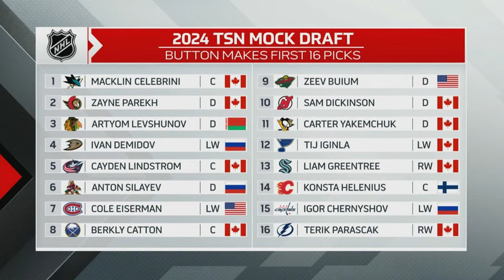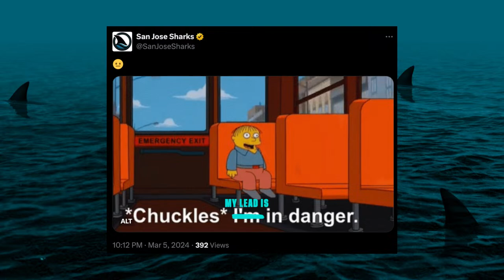Tomas Hertl Traded, Deadline Fallout, Mike Grier Rebuilds - The Pucknologists 212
With 7 minutes left in the game, the Sharks cough up a 3 goal lead against the Dallas Stars, the New York Islanders torch the Sharks 4 goals in the 2nd period, and San Jose finds their first Cali Fin win versus the Ottawa Senators.

Also, the trade deadline brings the departure of San Jose’s most popular player, an emotional Logan Couture calls his season over, other Sharks impacted by the trade deadline, back to back games played in front of their most sparse crowd, and the rebuild officially begins.

Every Sunday this season, we give out a prize pack including a shirsey, Sharks lunchbox, or Hertl bobblehead. Join us in the YouTube chat and share your takes on the week. Tonight at 7pm pacific.

- Sharks give up 3 different leads, lose 7-6 to Dallas in OT
- San Jose allows 7 goals for the 2nd straight game in a 7-2 loss to the Islanders
- After 7 straight losses in the Cali Fin jersey, Sharks pick up a win against the Ottawa Senators after Thomas Bordeleau scores twice
- Tomas Hertl traded to the Vegas Golden Knights
- Other trade deadline moves made and not made by the Sharks
- Logan Couture says he’s done for the season after playing only 6 games
- Attendance dwindling to dangerously low numbers
- Heroes and Zeros
- NHL stories… trade deadline fallout
- The San Jose Barracuda
- Tweets of the week: Sharks twitter is self aware
- Weekly contest winner announced
- and more…

Teal Town USA - A San Jose Sharks post-game podcast, for fans, by fans!